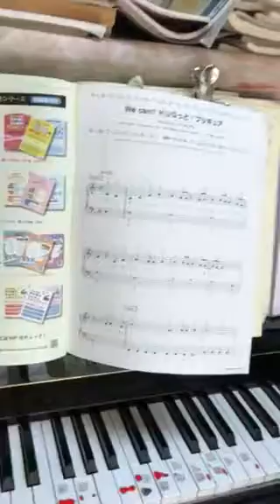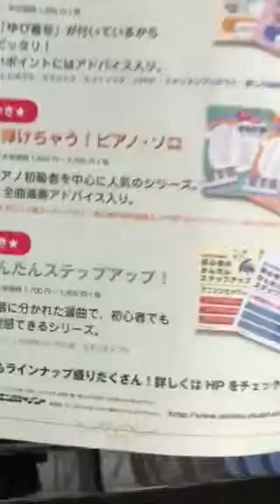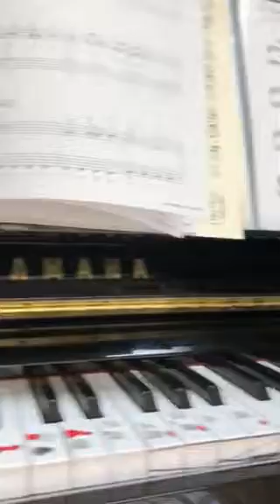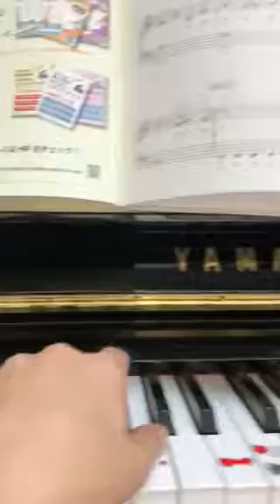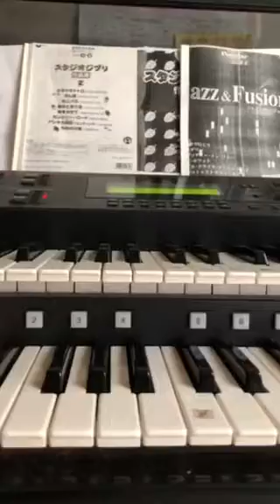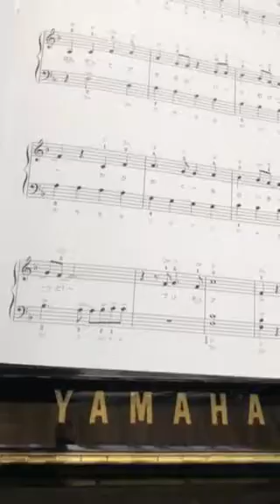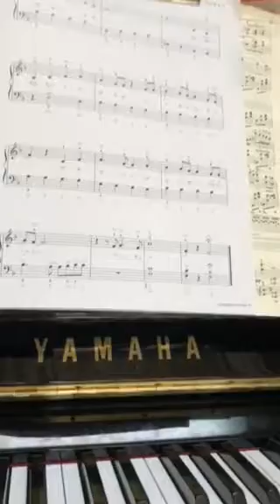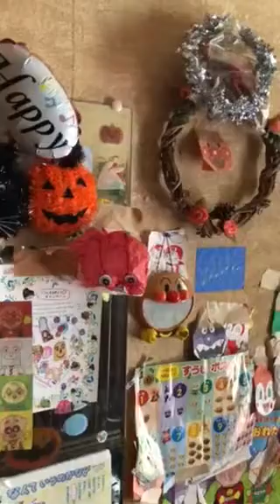カエルの歌🎵で指トレーニング🎵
簡単な曲で楽しく指のトレーニング🎵
主要三和音や終止形を理解しながら弾いてみる事が1番